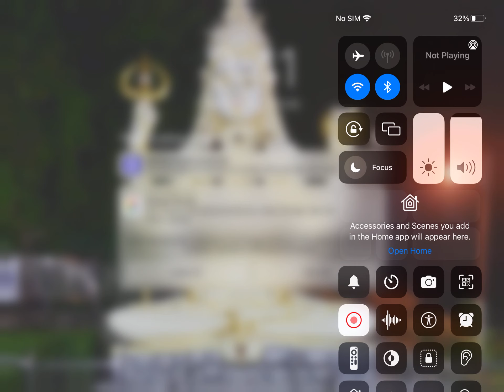Trying to win a bedwars classic match….(Roblox Bedwars) Part 1- I kept losing :(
I really try hard in these matches guys. You guys should call me July. Bedwars is a hard game…….. Till then….. July is out